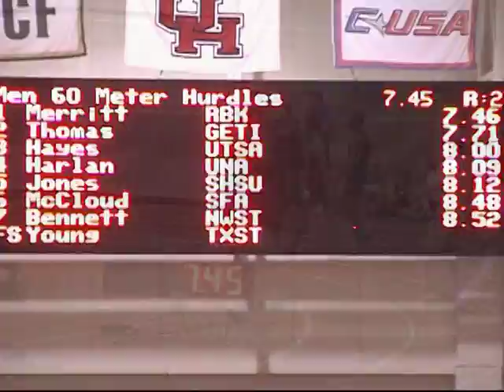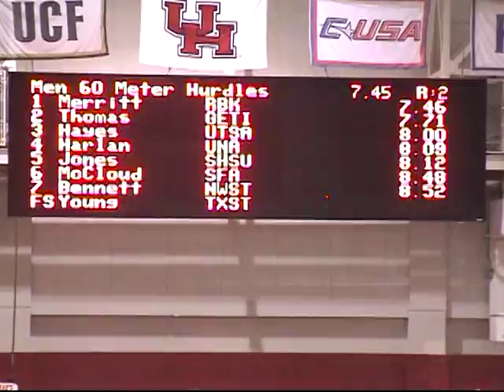2011 Houston Indoor 60M hurdles Finals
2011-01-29 Houston Invitational Indoor Track Meet